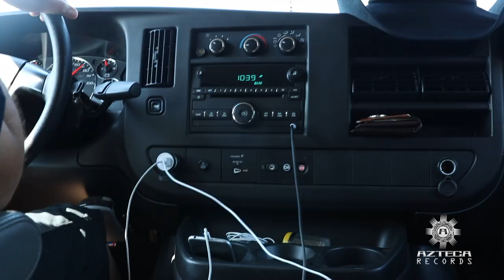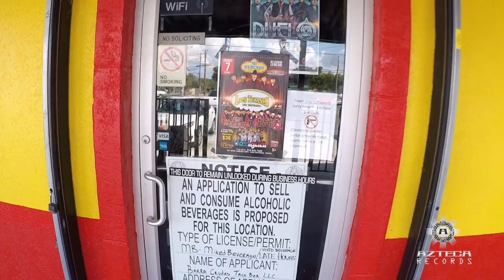La Fiera de Ojinaga - De Gira - Vlog #1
No te pierdas éste detrás de cámaras con La Fiera de Ojinaga y conócelos mejor.